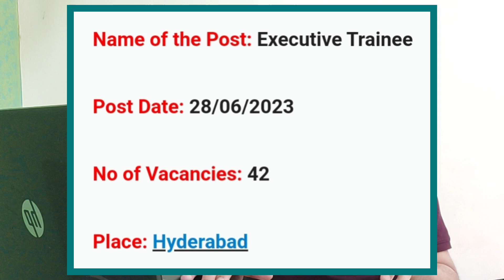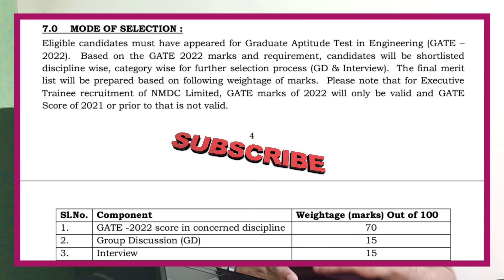NMDC Recruitment 2023 | Excutive Trainee | Interview | NMDC Job Vacancy 2023 | Latest Govt Job 2023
Notification Pdf को download करने के लिए नीचे दी गयी Link पर क्लिक करें👇💥

🔴Alert 🔴

Read Notification Carefully before Apply

NMDC Recruitment 2023 | Excutive Trainee | Interview | NMDC Job Vacancy 2023 | Latest Govt Job 2023 @AllTechnicalUpdates
Related Queries 👇

nmdc recruitment 2023 notification
nmdc apprentice recruitment 2023
nmdc recruitment 2023 apply online
nmdc graduation apprentice 2023
nmdc apprentice recruitment
nmdc apprentice 2023
nmdc diploma apprentice 2023
nmdc iti apprentice 2023
iti latest apprentice 2023
nmdc recruitment
nmdc vacancy 2023
job vacancy 2023
nmdc new vacancy 2023
junior engineer vacancy 2023
jobvacancy
jobvacancy2023
apprentice vacancy
government jobs
nmdc apprenticeship 2023
latest nmdc recruitment